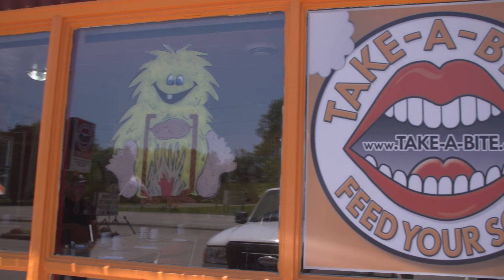We Are St. Thomas Elgin - Take a Bite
A video series of newcomer business owners in St. Thomas and Elgin.  Meet Amal from Take a Bite in West Elgin.